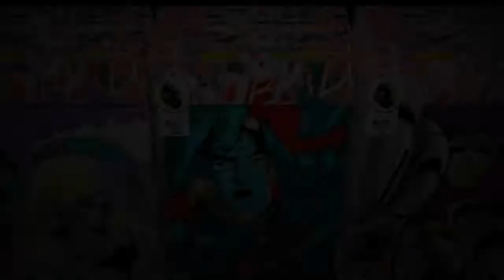Injustice 2 #7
SHAREfactory™